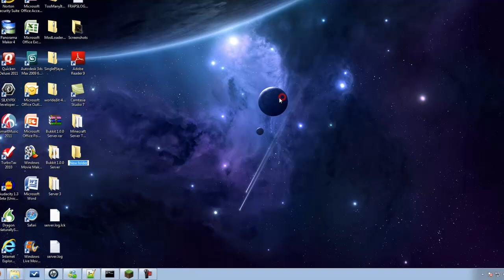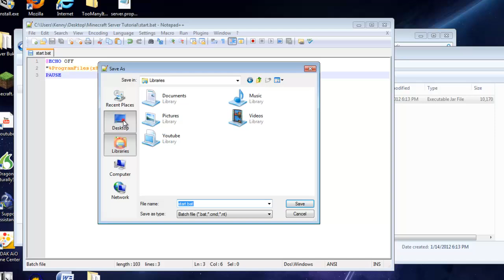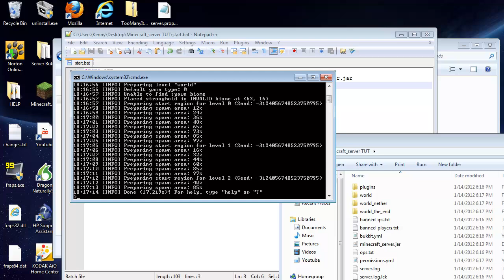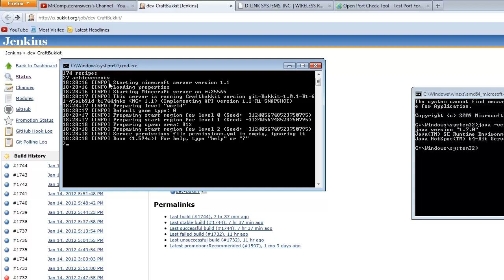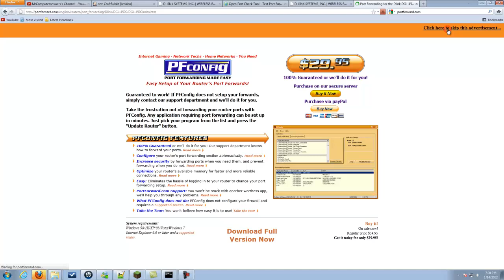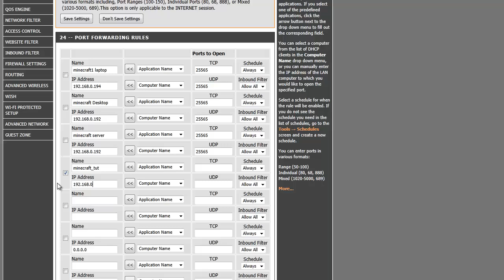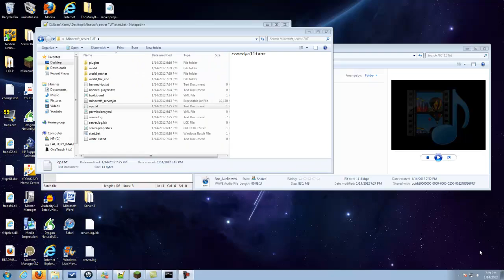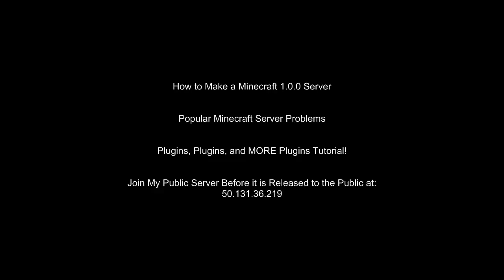How to Make a Minecraft 1.1 Bukkit Server -- No Hamachi (NEW)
This video describes exactly how to make a minecraft server without hamachi on the new release of minecraft1.1. Now this video should be able to work for all future versions of minecraft! It is also a new and updated video so you should be able to follow it exactly.

64 bit Operating System:

@ECHO OFF
"%ProgramFiles(x86)%\Java\jre6\bin\java.exe" -Xincgc -Xmx1G -jar minecraft_server.jar
PAUSE

32 Bit Operating System:

@ECHO OFF
"%ProgramFiles%\Java\jre6\bin\java.exe" -Xincgc -Xmx1G -jar minecraft_server.jar
PAUSE

If you get an error saying the follow or something like it:
"unable to access minecraft_server.jar"
Then try using the appropriate code below that suits your java version best.

Java 6 (64 Bit OS)

@ECHO OFF
SET BINDIR=%~dp0
CD /D "%BINDIR%"
PAUSE

Java 6 (32 Bit OS):

@ECHO OFF
SET BINDIR=%~dp0
CD /D "%BINDIR%"
PAUSE

Java 6 (but you are running a 64-bit OS)

@ECHO OFF
SET BINDIR=%~dp0
CD /D "%BINDIR%"
PAUSE

Java 7:

@ECHO OFF
SET BINDIR=%~dp0
CD /D "%BINDIR%"
"%ProgramFiles%\Java\jre7\bin\java.exe" -Xincgc -Xmx1G -jar minecraft_server.jar
PAUSE

If none of the above worked and you are still getting the error message, then try this:

@ECHO OFF
SET BINDIR=%~dp0
CD /D "%BINDIR%"
java -Xincgc -Xmx1G -jar craftbukkit-1.1-R1-SNAPSHOT.jar
PAUSE

Join my minecraft server before it goes public!